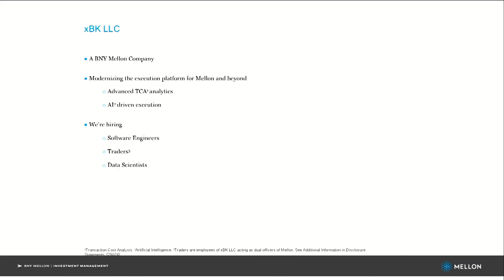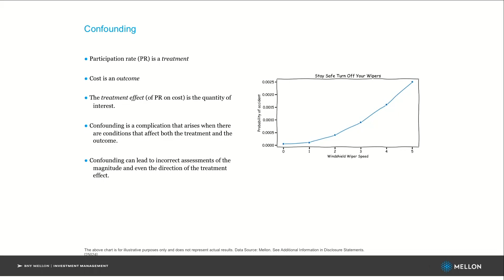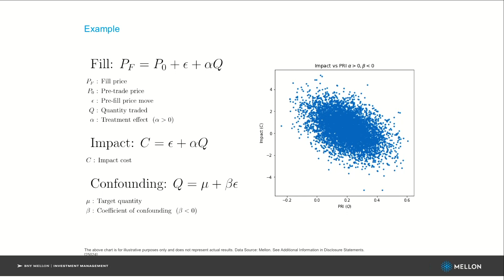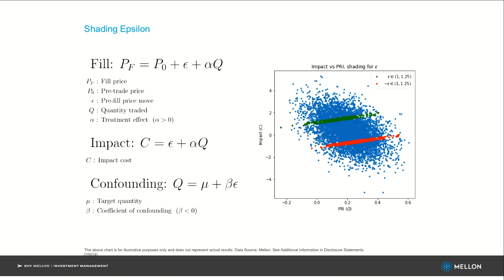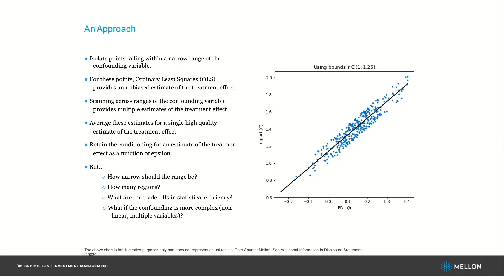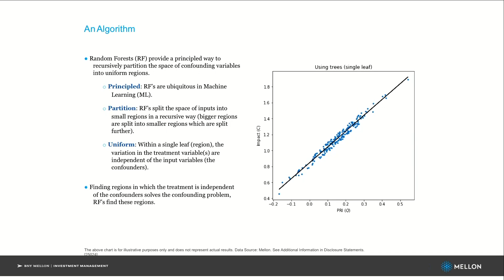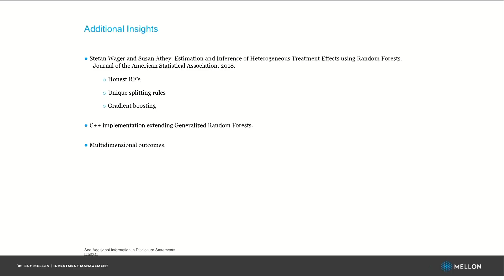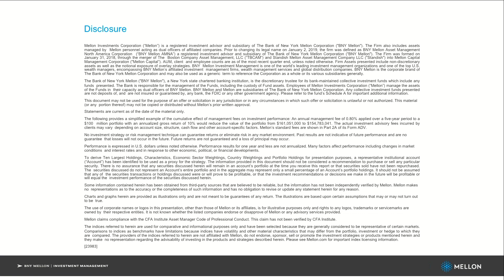Data Science Pop-up Boston - M. Calder, Mellon - Controlling for Confounding w Causal Random Forests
Controlling for Confounding with Causal Random Forests
Matt Calder, Senior Data Scientist, BNY Mellon

The xBK team is responsible for security trading at Mellon Bank. As a part of that we analyze execution costs. Execution data is observational rather than experimental. For a variety of practical, legal, and ethical reasons, it is not possible to perform randomized trading experiments. Without recourse to experiment, we must contend with confounding among the variables in our data. In this study, we use Causal Random Forests, an extension of tradition Random Forest algorithms, to control for the confounding relationships and to estimate treatment effects. Details of the motivation, algorithm, and outcome are presented.